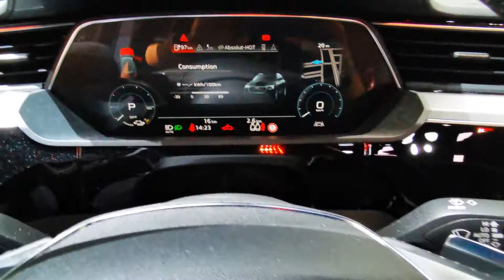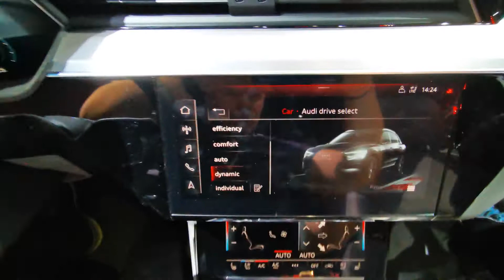Audi e-Tron 55 quattro - Exterior/Interior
IAA Frankfurt 2019